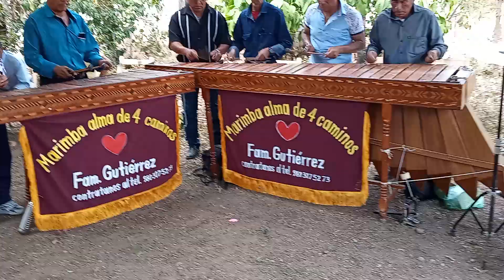la caserola y el mojado acaudalado.